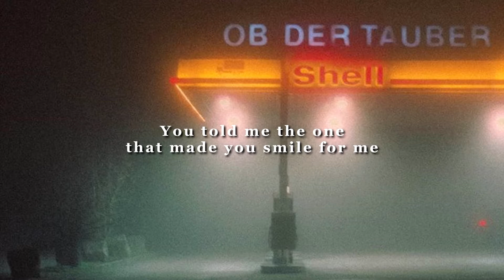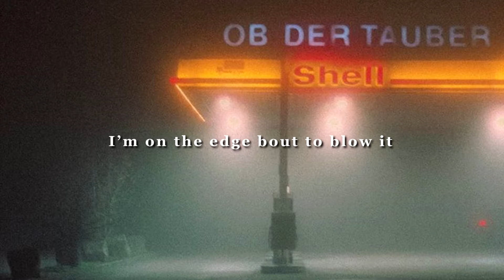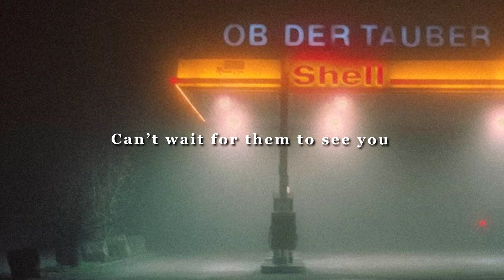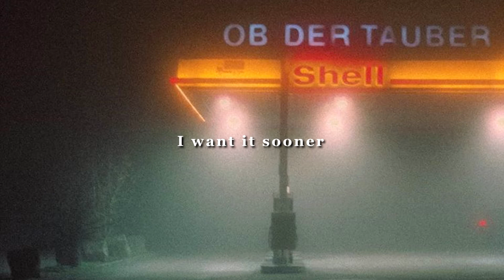Too Many People Know - Hope Hardy (Official Lyric Video)